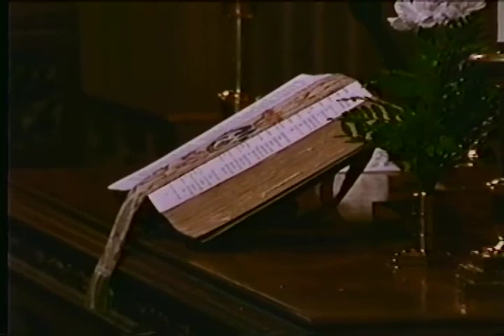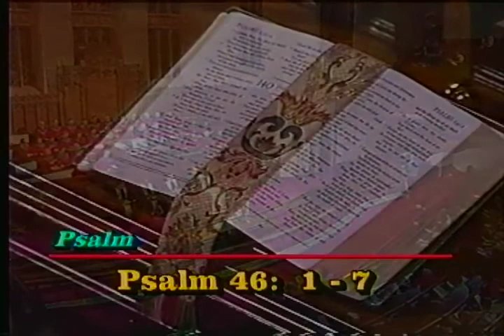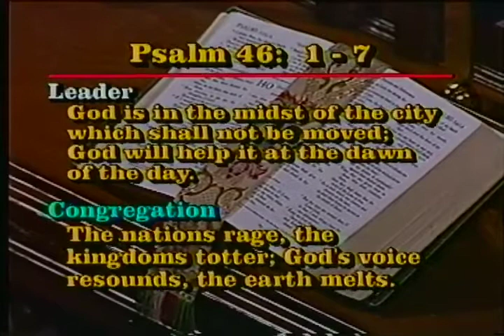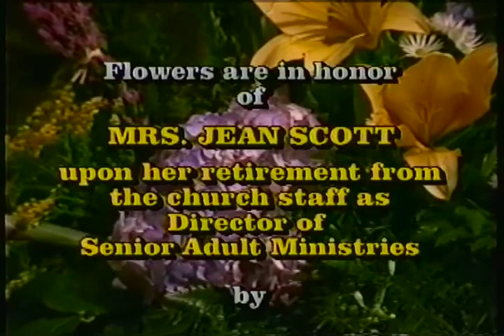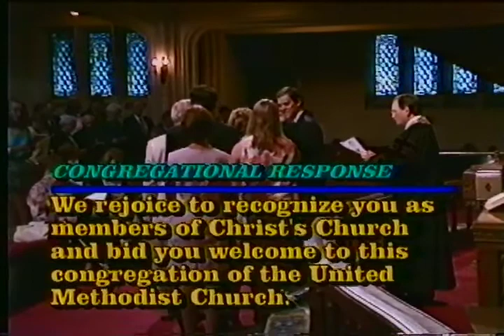June 2, 2002: Sanctuary Service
"Today is Tomorrow" Dr. Wayne Day
2 Corinthians 5: 16-21